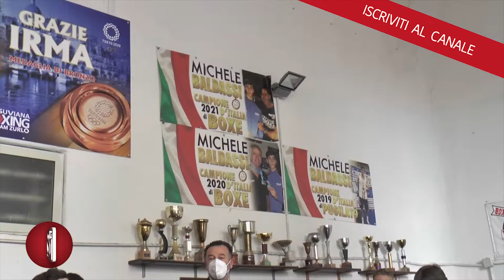TORRE ANNUNZIATA. DI MAIO ALLA BOXE VESUVIANA: "SPORT DECISIVO PER L'INCLUSIONE"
Una giornata di festa e di inclusione alla Boxe Vesuviana di Torre Annunziata dove ha fatto visita il ministro degli Esteri Luigi Di Maio che ha parlato di sport come veicolo eccezionale di inclusione. Nella palestra dei campioni, come Irma Testa, Di Maio è stato ricevuto dal fresco campione europeo Michele Baldassi, da una delegazione del Coni che ha accompagnato delle giovani atlete ucraine scappate dalla guerra e dai maestri Lucio e Biagio Zurlo che hanno ricevuto anche un assegno da 5.000 euro per poter effettuare lavori di ristrutturazione della palestra.